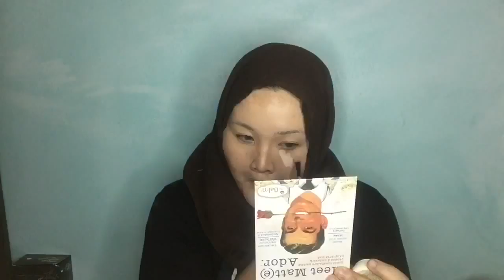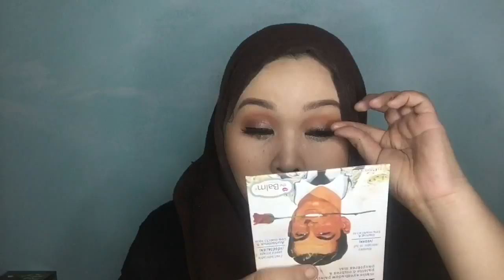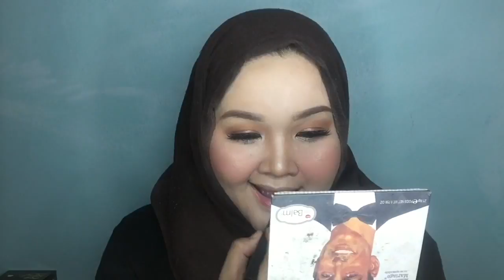Malay Wedding makeup tutorial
Product breakdown:
Contact lens - cleopatra in aqua
Primer-Hydrafresh genius water bursting mask
Maybelline dream satin skin code 01
Maybelline Fit me! Code 230Natural Beige
Maybelline v face duo stick
Naturactor code 130 concealer/foundation
Naturactor code 31 lose powder
W7 Eyeshadow primer
In2it 2 way powder eyebrow pencil in soft brown
Maybelline hyper tight liner
Tarte kitten eyeliner
Meet matt adore
W7 10 out of 10 eyeshadow
Tarte mascara
Leoveesa lashes
W7 Glowcomotion highlighter
Maybelline pink potion + make me blush
Vaseline rosy lip
Son&Park powder lipstick in pink
Rose spell fix spray